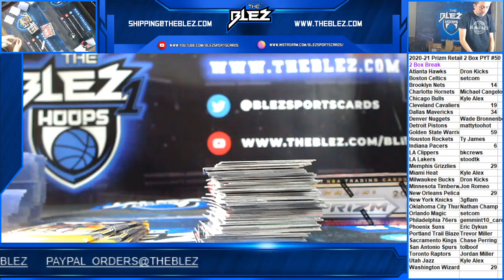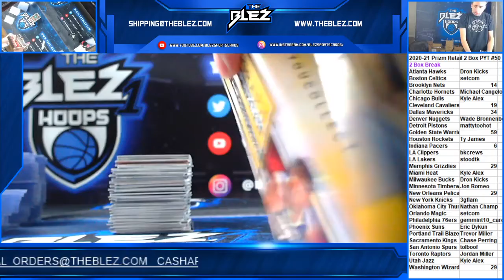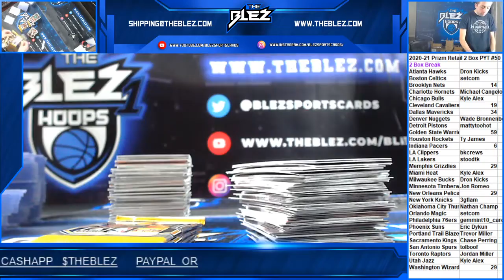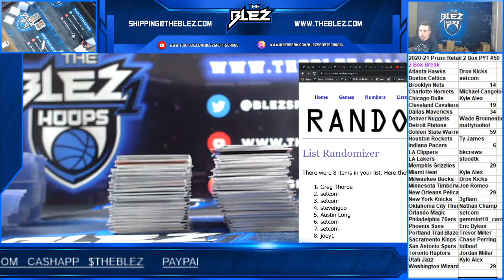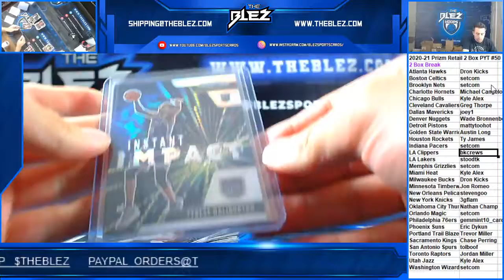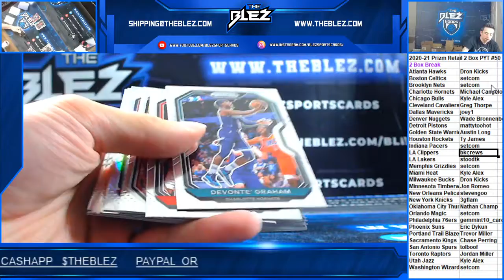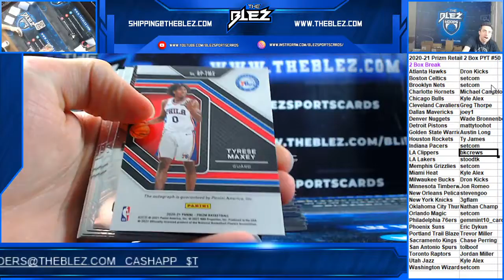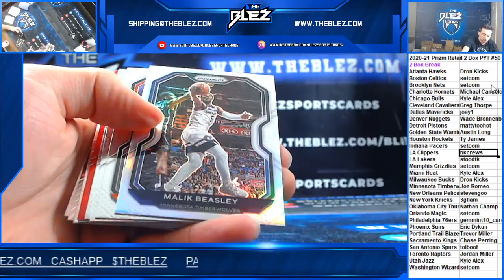2020 21 Panini Prizm Retail Basketball 2 Box PYT #50